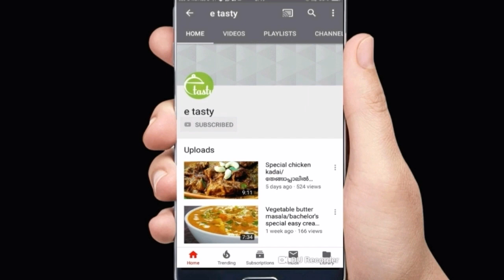ചോറിലേക് 10 മിനുറ്റ് കൊണ്ട് ഇത്‌പോലൊന്നു ഉണ്ടാക്കി നോക്കു😋easy cauliflower masala within 10 minutes